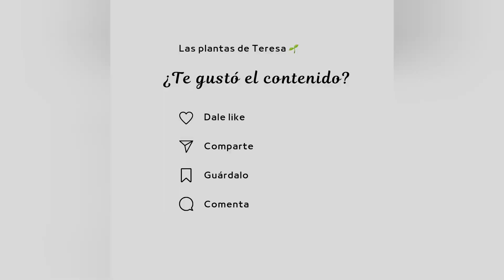Chaenomeles japonica, membrillero japonés - Las plantas de Teresa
Si quieres cercar un lugar y te gustan las flores, esta planta es ideal.
Este arbusto tiene gran valor ornamental, tanto cuando están en floración y con sus frutos que no se pueden comer crudos.
Originarias de Asia se pueden cultivar también como bonsái y es una auténtica maravilla.
En este vídeo te explico sus curiosidades.